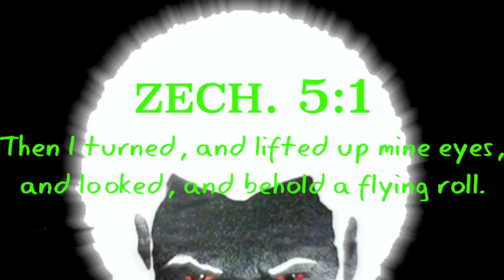Mentos Shaped Chariot Was Caught Moving Slowly Across The Skies Of Mount San Jacinto, California